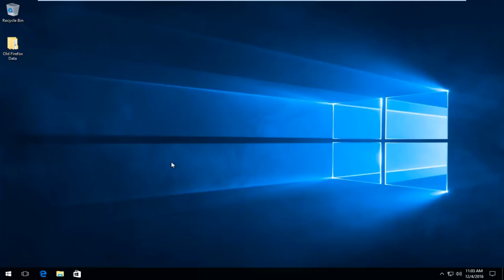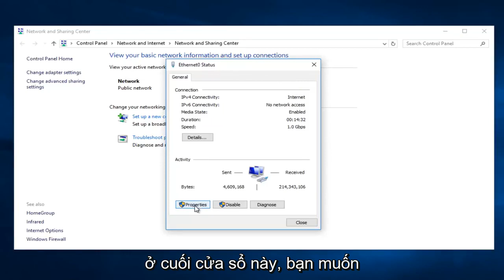Firefox “Không tìm thấy máy chủ”: Cách khắc phục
Hướng dẫn này sẽ chỉ cho các bạn cách khắc phục lỗi không tìm thấy máy chủ và / hoặc Firefox không tìm thấy máy chủ.

Địa chỉ DNS được sử dụng trong video:
8.8.8.8
8.8.4.4

Ví dụ về lỗi:

Firefox không thể tìm thấy máy chủ tại Kiểm tra địa chỉ để tìm lỗi nhập, chẳng hạn như ww.example.com thay vì Nếu bạn không thể tải bất kỳ trang nào, hãy kiểm tra kết nối mạng của máy tính của bạn. Nếu máy tính hoặc mạng của bạn được bảo vệ bởi tường lửa hoặc proxy, hãy đảm bảo rằng Firefox Developer Edition được phép truy cập Web.

Hướng dẫn này sẽ áp dụng cho máy tính, máy tính xách tay, máy tính để bàn và máy tính bảng chạy hệ điều hành Windows 10, Windows 8 / 8.1, Windows 7.